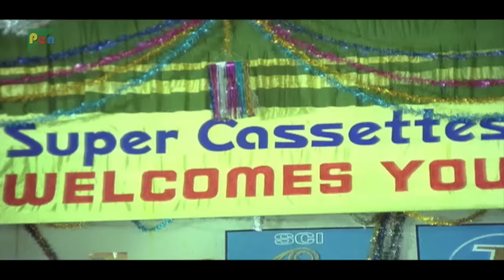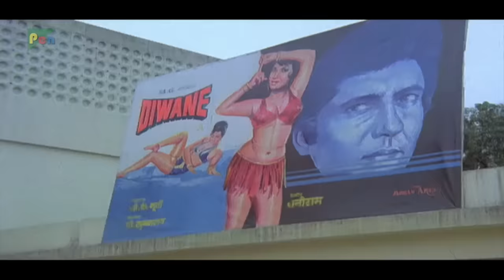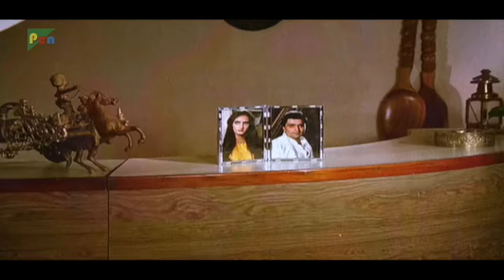Naseeb Apna Apna | Full Hindi Movie | Rishi Kapoor, Farah Naaz, Amrish Puri, Raadhika